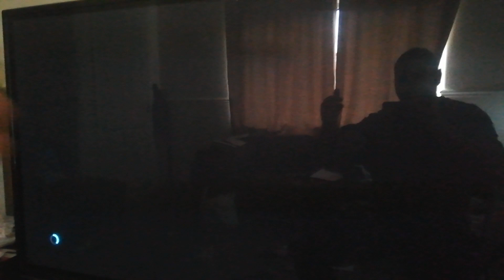Pes2021 my club running terribly bad after master league update 3 days ago. (7th October 2020)